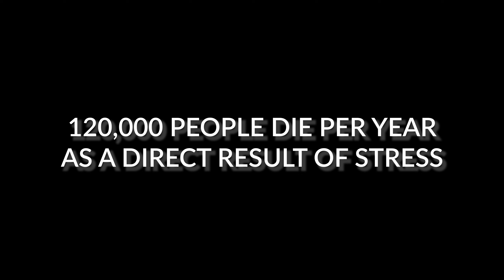daily routine of a real estate investor Day 25 | Wholesale Real Estate Vlog 057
What is the daily routine of a real estate investor? Lets peak into the day in the life of a real estate investor by starting off with me. This is my daily routine and while not perfect, it gives you a timeline and an idea on what I do all day long from start to finish. You can take parts of my daily routine of a real estate wholesaler and use it in your own daily routine and make it way better than mine!!!